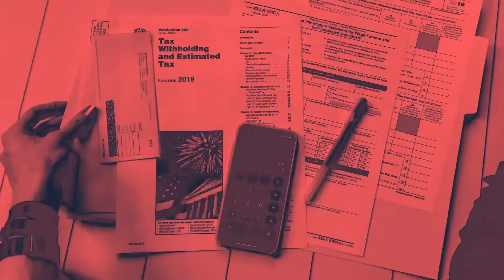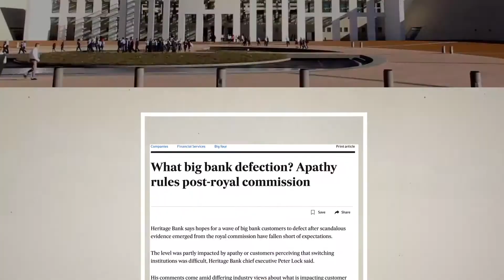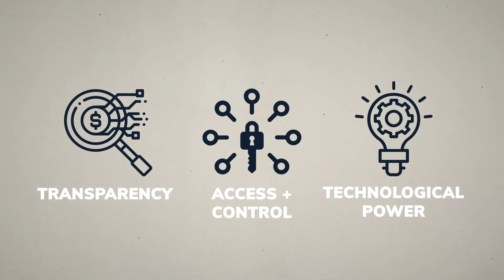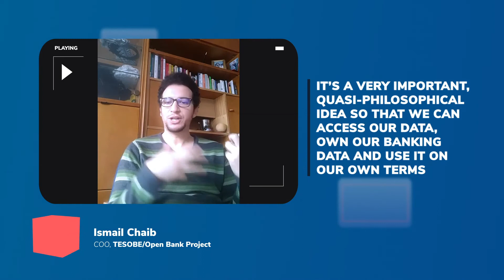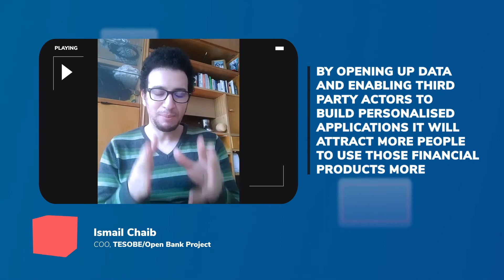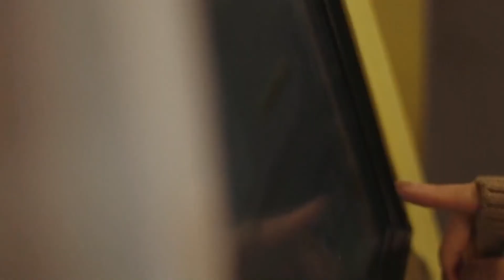What is open banking and how does Australia meet global open banking standards?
With the embrace of big data practices and the emergence of fintech and neobank players, the worlds of banking, technology and data transparency have collided, sending ripples throughout the entire financial services ecosystem. Open banking is now the common denominator, as banks are doing more than just managing and safeguarding money.

The open banking framework implores banks to hand over access and control of financial data to consumers. While Australia is one of the newer entrants into the banking regime, the UK has had open banking mandates in place since 2016. But what is open banking, how does it affect consumers and how will Australia measure up to the UK?

Timestamps:
00:00 What is open banking?
02:40 The power of open banking with Eduardo Martinez Barrios
07:01 Trevor Wistaf on where Australia is at in terms of innovation and comparisons with the UK
09:59 How open banking benefits a financially divided world with Ismail Chaib

Featuring:
Eduardo Martinez Barrios, Head of Open Banking Product at Santander
Ismail Chaib, Chief Operating Officer of TESOBE and Open Bank Project
Trevor Wistaf, Chief Technology Officer of Split Payments